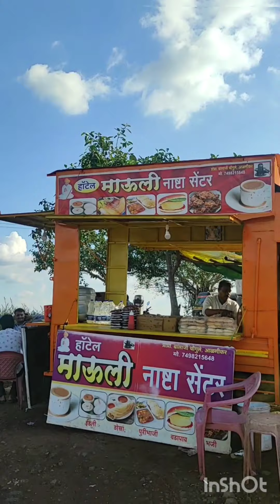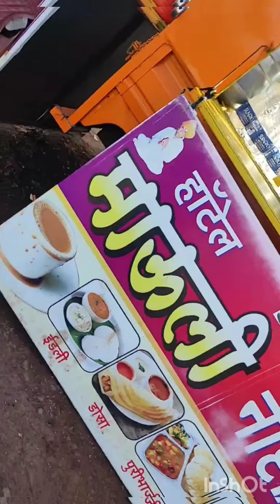My First Vlog | My first travelling vlog. Beautiful scenery.From Beed to Solapur Journey. Dr. Fatima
My First Vlog | My first travelling vlog. Beautiful scenery..From Beed to Solapur Journey.
Dr-Fatimasiddiqi